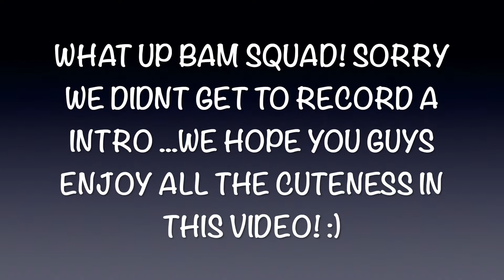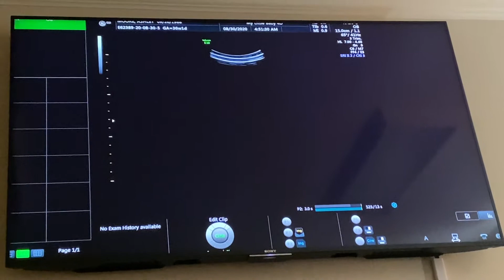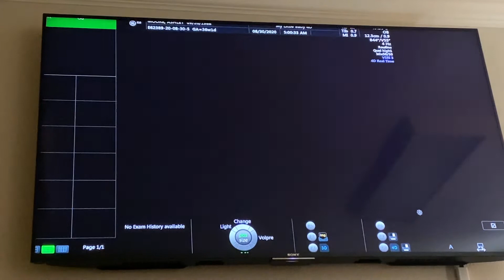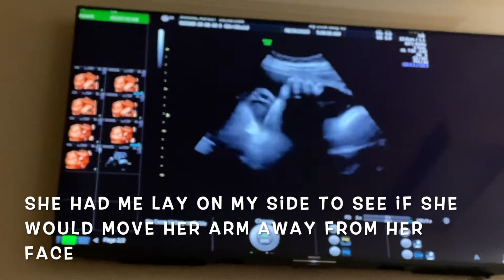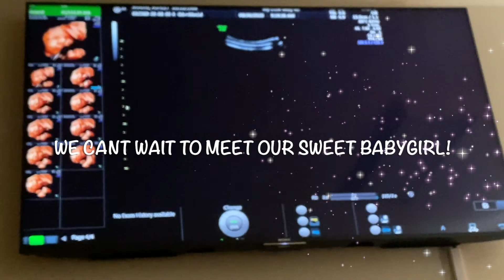36 WEEKS 4D ULTRASOUND🖤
Welcome and welcome back guys! Thanks to everyone for the love and support! We look forward to keeping the videos coming. We love you guys!❤

ibemo_24